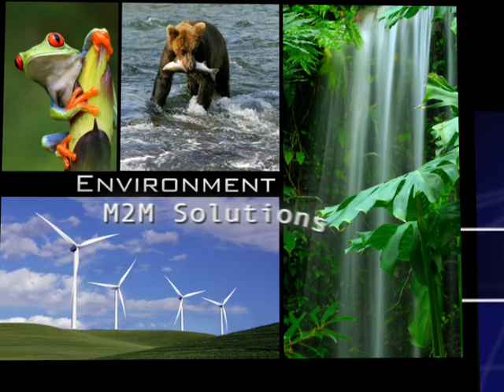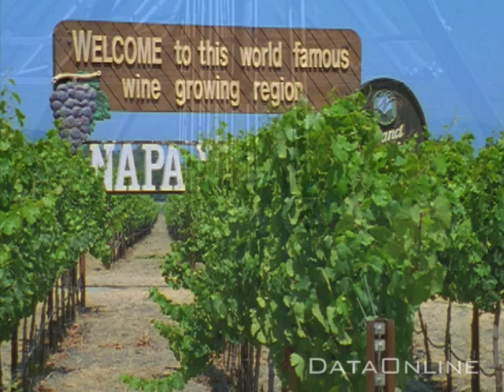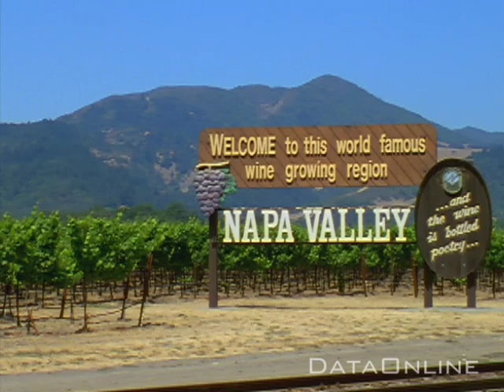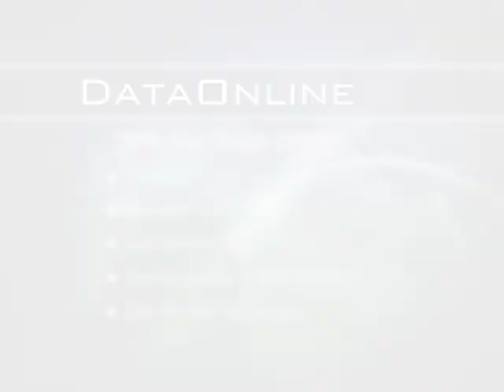DataOnline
Data Online presentation video